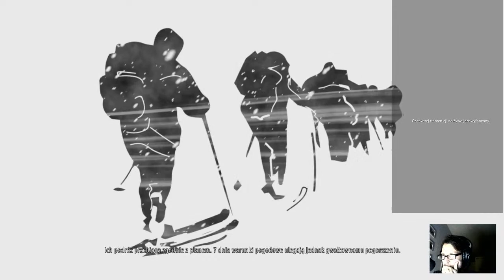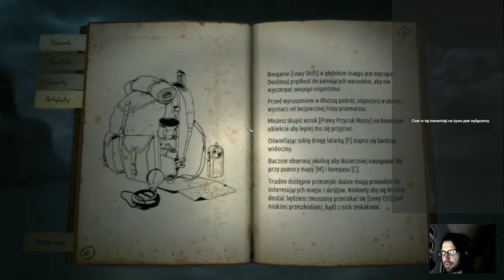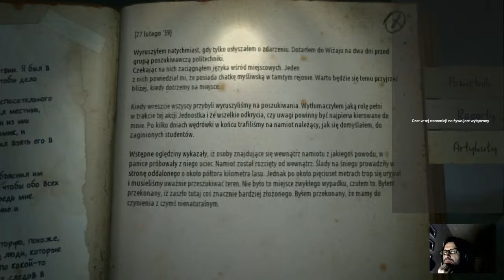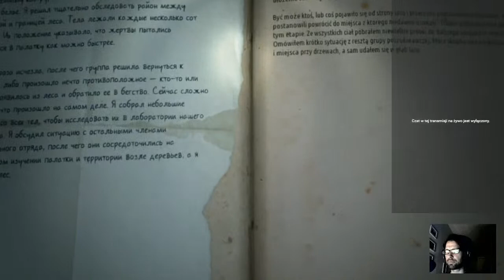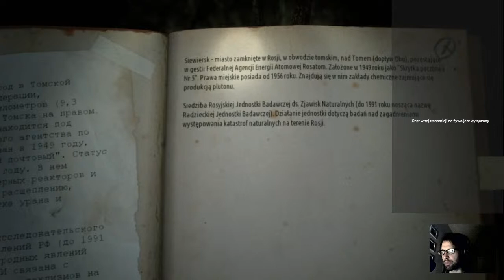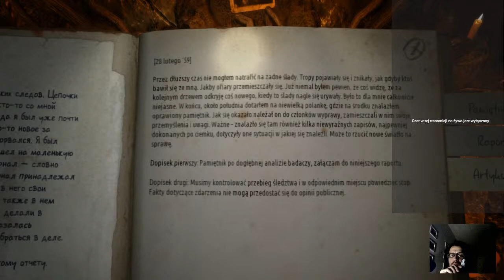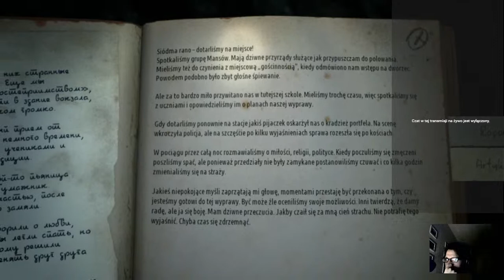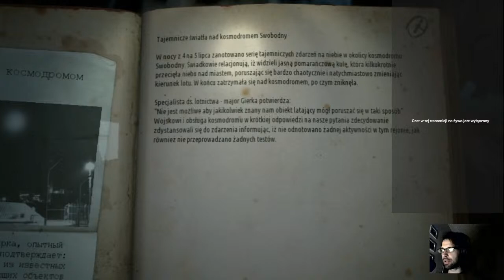Gragrozy | Kholat | 1. Ulepmy bałwana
Rozpoczynamy Kholat - grę mocno narracyjną i nastawioną na stronę wizualną. Zobaczymy jak to pójdzie :D

Tchnienie Grozy przez Patronite wspierają:
Xyxtus
Tomasz Korbanek
Krzysiek Chojnacki
Adam Gvintoo
Mak Hogl
Marek Spichalski
Błażej Westfalewicz
Marcin Niesłuchowski
Hubert Mróz
Ola Stolarczyk
Kamila Zeja
Sebastian Sz
Damian Jendryassek
Piotr Jarosz
Dorota Łęcka
Spooky MK
Mikołaj Zalewski
Arkadiusz Dobrowolski
Marcin Miciński
Witek Ejankowski
Mirosław Marek
Daniel Buczek
Marcin Mirosławski
Piotr Długołęcki
Piotr Kazuś
Karol Kwiecień
Dariusz Bobula
Jakub Garbarek
Radosław Kierzkowski
Bożena Pustelnik
Alosik
Michał Jaros
Marcin Stań
Dorota Łęcka
Łukasz Strzelecki
The Luke

Tchnienie Grozy przez Youtube wspierają:
marsar mcmxcvi
domaug1
Dawid Kilian
dawid szostek
Adhaq
Marcin Wos
The12345Sara12345
Adam Sadowski
Banda Rozbójników
azrael1983PL
Dorian Kucharski
Bartłomiej W
NotorPL
Memento Mori
Domin

Wszystkim Wam dziękuję! Jeśli też jesteś zainteresowany wsparciem Tchnienia, kliknij na link niżej!